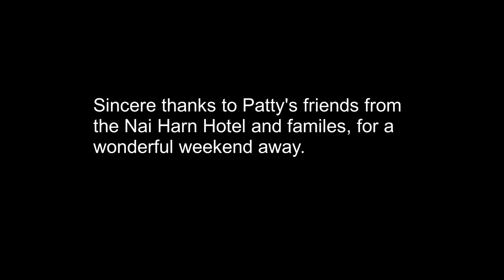FishGambleSpider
Anyone for fish? And deadly spiders? Great - come on in, the water's lovely! Another videosplat from Shangri La.
Try your waitress, tip the fish, etc.
(And we really did see a wild elephant, but SOMEONE* accidentally deleted the footage.)
* me